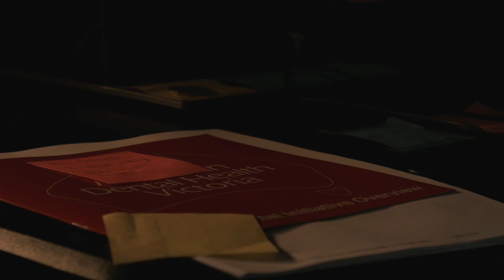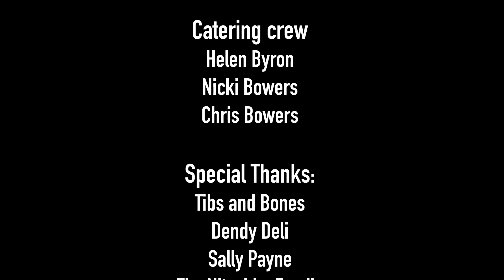THE GRAND ESCAPE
A short film which tells the hilarious journey of 5 nursing home residents who escape for a wild night of freedom. Produced by Charli Bowers for her 2021 VCE media folio under the guidance from educator Mr Greg Di Natale.

Produced and directed by Charli Bowers with special thanks to Mr Greg Di Natale.

Cast:
Julie Arnold
Bralen Chatfield
Mami Ikeda
Martyn Jones
Robyn Lester

Artist: Noah Dillom
Song Title: That's Just how I feel